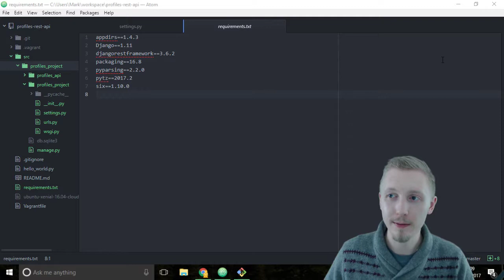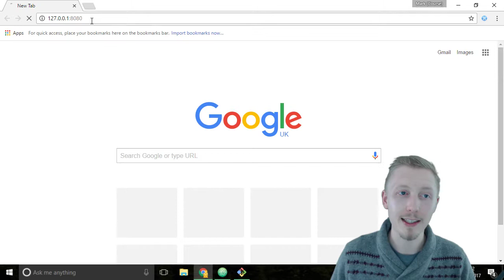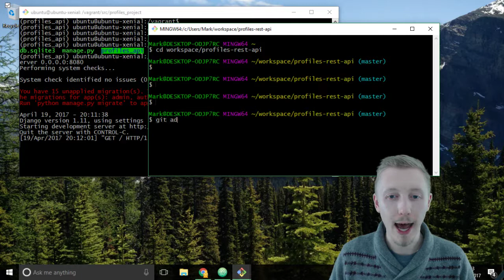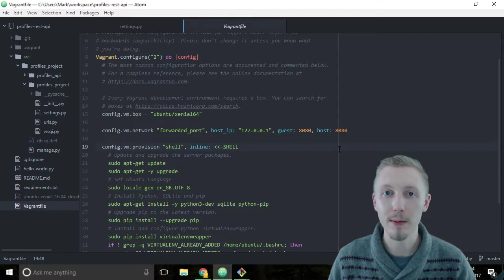16 Test and commit our changes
In this lesson I'll show you how to test and commit the changes to Git.